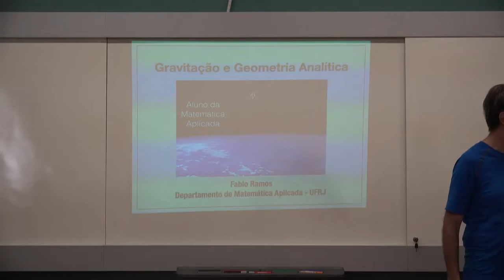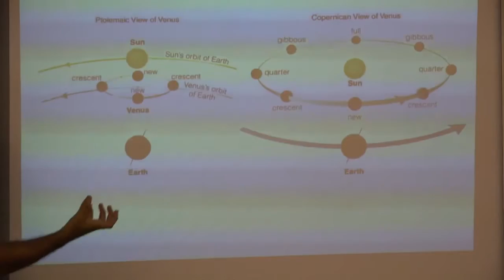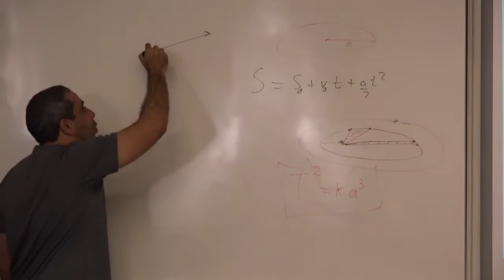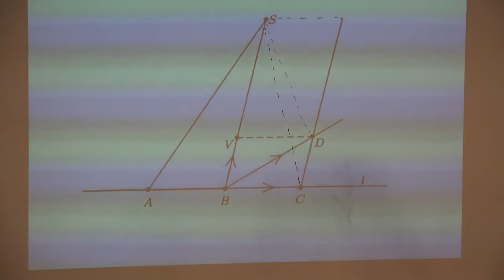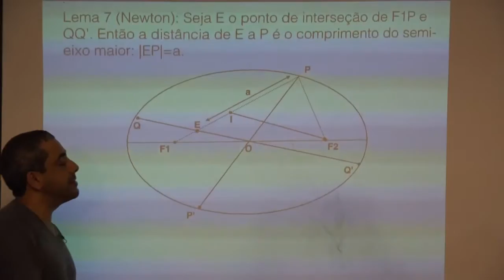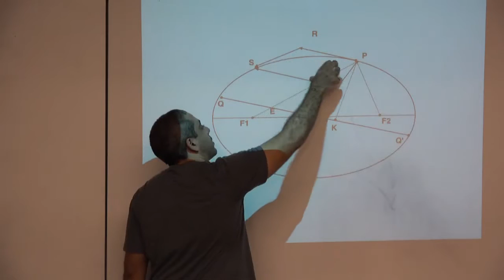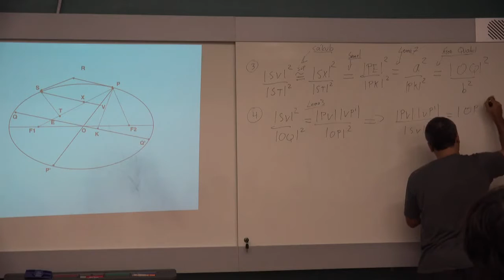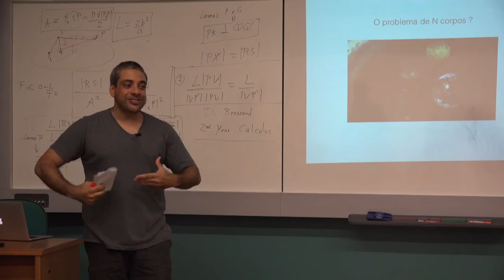CVGA Felipe Acker - curvas parametrizadas - aula 7 - 25 de junho de 2015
Leis de Newton através das leis de Kepler
Aula ministrada por Fabio Antonio Tavares Ramos